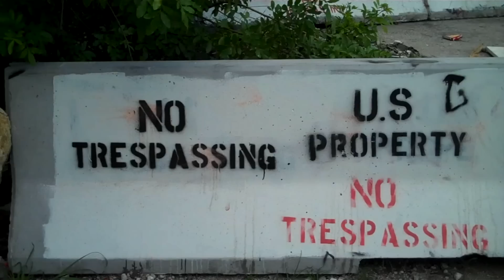Escape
Corto de ficción